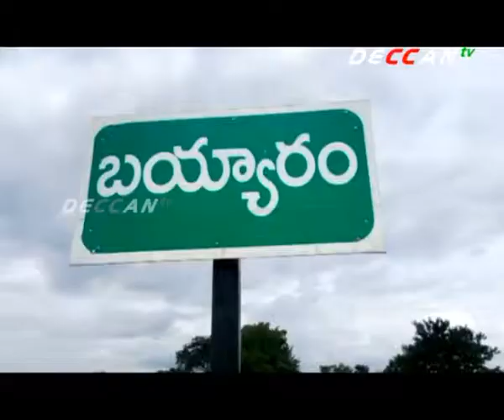కేంద్ర ప్రభుత్వ ఆదేశాల మేరకు బయ్యారంలో పర్యటించిన మెకాన్ సంస్థ సభ్యులు | TELUGU NEWS